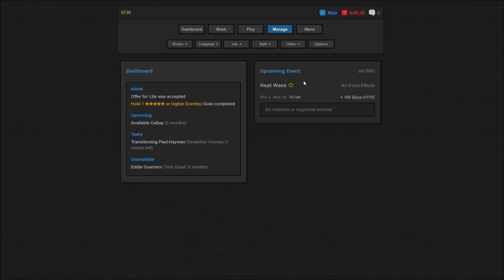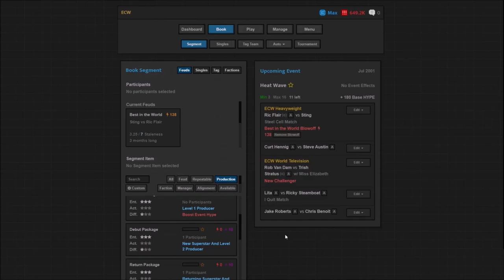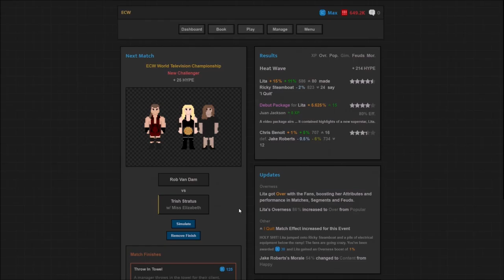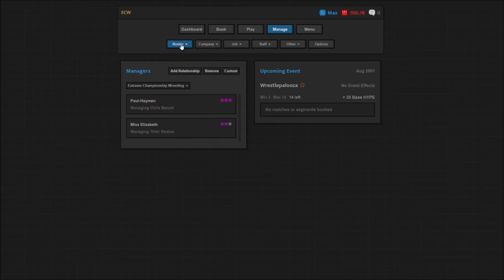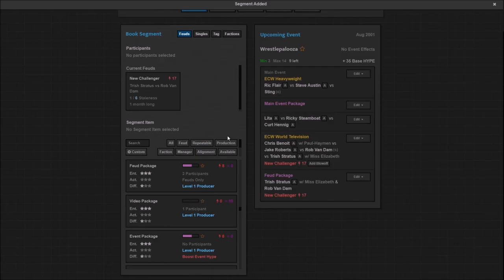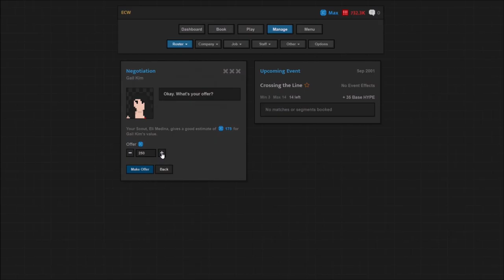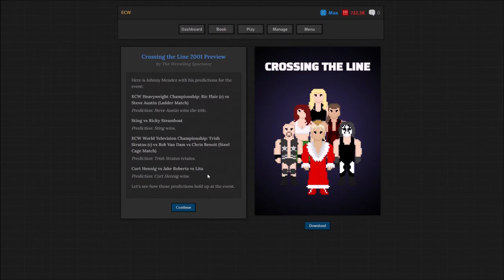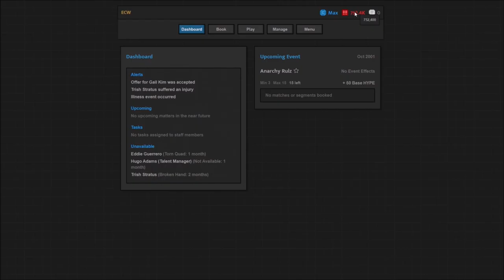Heatwave - Journey of Wrestling - Let's Play part 3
We continue our journey with ECW by simulating two more PPV's.